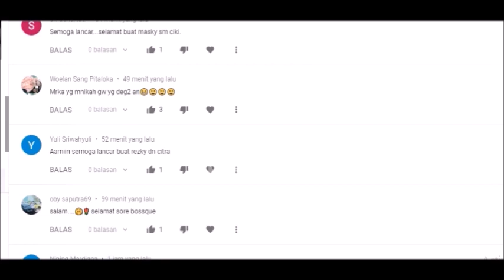Moment Haru Pengajian Citra Kirana & Rezky Aditya, Di Iringi Lantunan Surah Ar Rahman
Suasana Pengajian Citra Kirana & Rezky Aditya Sore ini Penuh Haru, saat di lantunkannya surah ar rahman, teman dari affi Ahmad, Nagita Slavina, Pemeran Sinetron Tukang Bubur Naik Haji ( TBNH) Bersama Haji Muhidin,